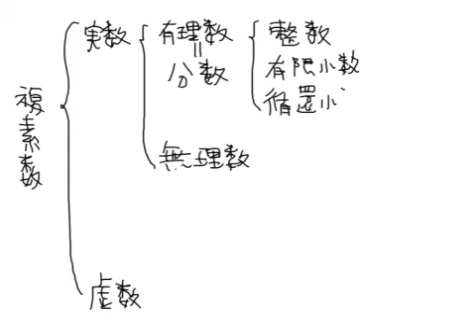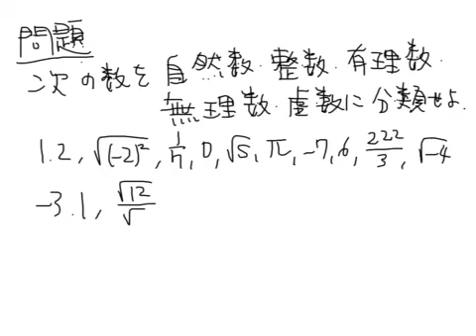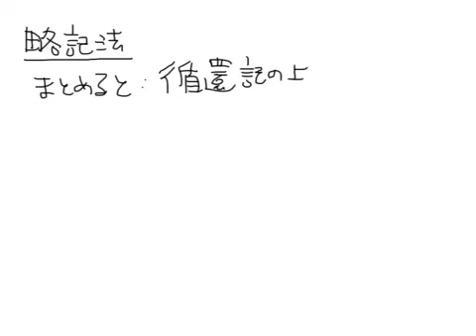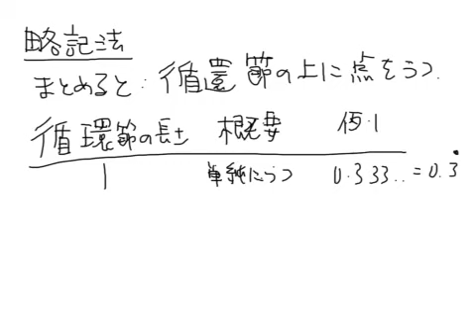数とは何か 自然数・整数・有理数・循環小数 数学講座 高校数学・数学検定 大学受験・学び直しのために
興味のある方はぜひご登録をお願いします.

受験や学び直しなどで中学・高校の数学を勉強したいという方は多いので,
そういった方向けに動画を作っていきます.

このシリーズのメインの対象は次の通りです.
- 高校数学を深く理解したい方.
- 高校数学を深く学び直したい方.
- 1 度勉強して全体像は把握されていてさらに深く理解していきたい方.

高校のカリキュラムに沿った万人向けの講座は他にも多いです.
そうしたニーズはおさえつつ, ここでは一段深いお話をしていきます.
実経験でもあり, 実際に伺ったことでもありますが,
特に地方では学業に関する情報が手に入りにくい現実があります.
そうした現状を打破すべく, 広く深い世界をお見せしていきます.

高校のカリキュラムにとらわれず,
大学での理工学や,
社会学, 経済学, 計量言語学など文系の方々などの応用上,
大事な視点を紹介していきます.

高校のカリキュラム外になりますが, 大学の数学に関わる発展的な話や,
いろいろな応用に関する話も紹介していきます.

大学受験や数学検定との兼ね合いもあるので,
問題演習パートについては主に大学受験の問題から取っていきます.

これ以外にもいろいろな数学・物理の教材を作っています.
ご興味のある方は をご覧ください.

下記ページから数学・物理に関する濃い情報をお届けする
メルマガにご登録頂けます.